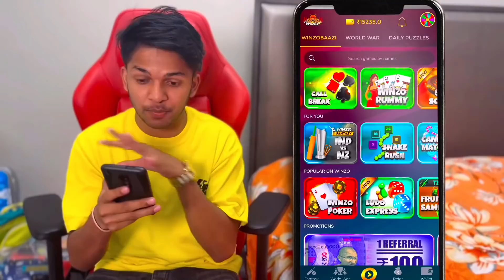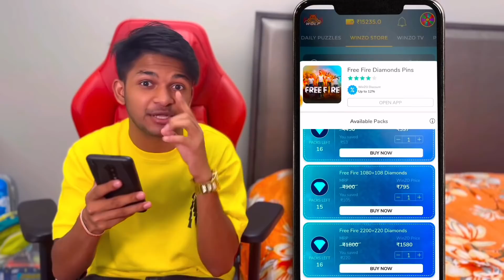My Friend Came To Dubai 🤯 Gifting 50,000 Diamonds & All Rare Items For Face Reveal Garena Free Fire